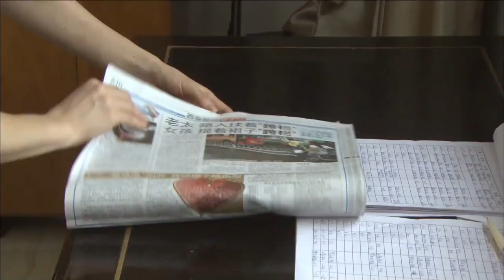Adoptive Daughter - 33｜After the car accident, she knew that she was the daughter of a rich man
►Synopsis:
The emotional drama "Adopted Daughter" tells the family emotional story of two generations of adopted daughters in the ancient city of Xi'an from the 1990s to the present. By portraying a group of simple and kind Xi'an citizens, it reflects the great changes in Xi'an after the reform and opening up, and at the same time fully displays the local conditions and customs of Xi'an. The play will show audiences across the country the unique charm of the ancient city of Xi'an and the simple and optimistic attitude towards life of Shaanxi people from a new perspective. In addition, the drama focuses on representative Xi'an scenic spots such as Daming Palace, Xi'an City Wall, and Qujiang River.

cndrama#chinesedrama#Kdrama#engsub